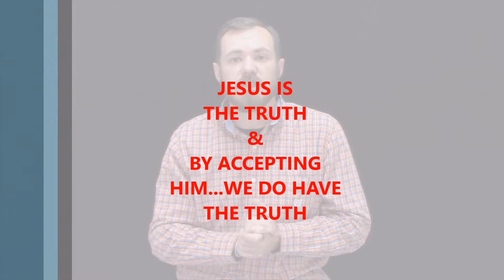THE TRUTH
8 Reasons: A Look At REAL Christianity - Lesson #3

This is a biblical teaching study series that I recently shared with the Adult Sunday School class at our church. In this series, we look at the top 8 reasons or excuses used by unbelievers for avoiding Christianity, Christ and the Church. These reasons or excuses are presented individually in this study & then challenged by the truth of God's word.